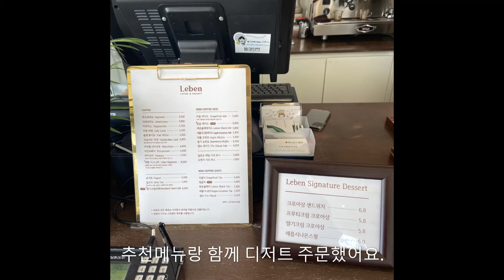수완지구 카페 카페레벤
수완지구 카페
카페레벤
딸기크림라떼 / 레벤시그니처
크로아상샌드위치/딸기크림크로아상

1층에 다른자리도 있는데 사람들이 있어서 ㅎㅎ
이쪽도 너무 예쁘죠?
작품도 많고 식물들도 많고 뭔가 색감이 많은 곳이라서 좋았던 것같아요
전체적으로 너무 맛있었어요

자세한 글과 사진은 블로그 참고해주세요~